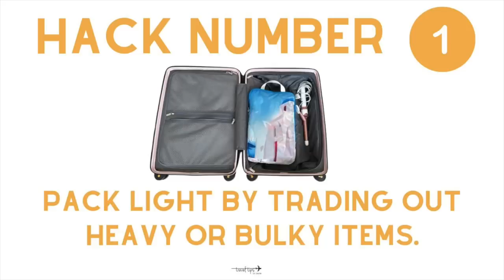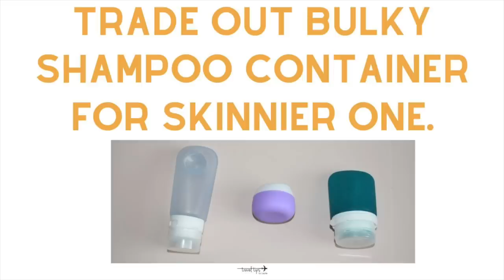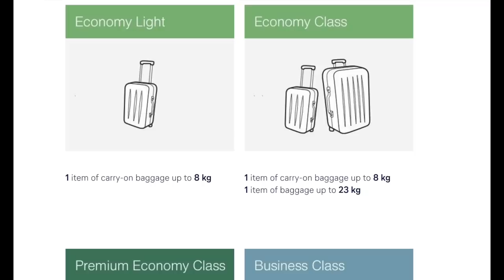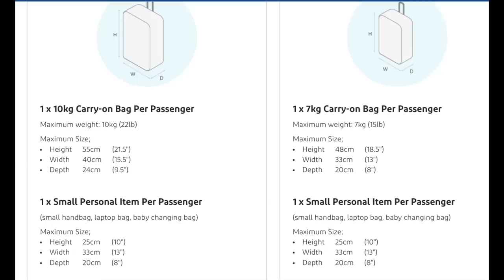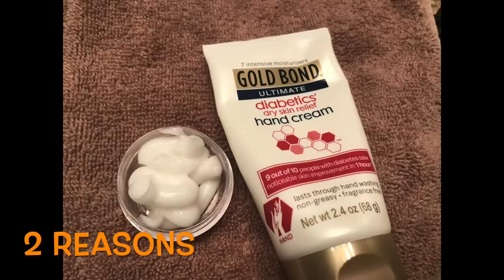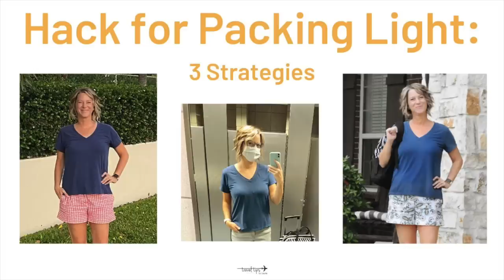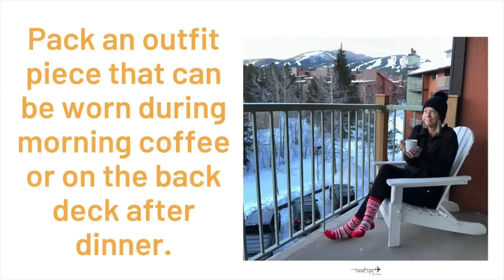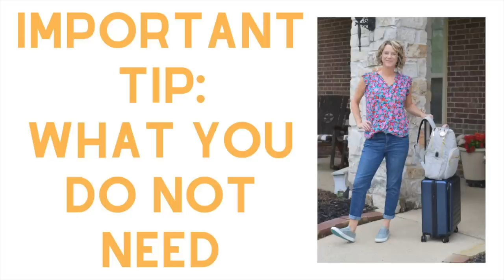4 Travel Hacks for Packing Light: Minimalist Tips for a Carry-On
4 travel hacks for packing light: a minimalist's guide for no baggage fees. Pack a minimal amount of lightweight items. Pack smaller items so you avoid baggage fees for that airline. These tips and tricks will give you travel hacks to pack light.

My items I pack:
My shirt
Passport booklet with pen
Money belt
My waist band
11 pocket fanny pack
Lanyard crossbody RFID
Toiletry kit
TINY pill bags
Shampoo container (favorite)
Shampoo bar: Lush brand
Bag for shampoo bar
Squishy small shampoo containers
Foot swing
Brown shoes: old
Brown boots: old
Pink jewelry case: old Miamica
Toothbrush folding
Tray for forget-me-nots
RFID wallet
RFID crossbody bag
Collapsible cup: Flygirl subscription box
Exercise shirts (no wrinkle) (I have 4 colors)

Chapters:
00:00 Minimalist guide to pack light with 4 hacks
00:34 Do not pay carry-on bag fees pack light
00:56 1 hack trade items to pack light
1:32 Swap belt bag for thin lanyard bag
2:14 Divide toiletries into small pouches
3:25 Trade containers for smaller ones
7:23 Pack in lightweight containers
11:35 Hack re-wear outfits 3 ways
14:09 Pack light with monochromatic
14:51 Test to do for packing light
16:07 Pack lightweight hack strategy